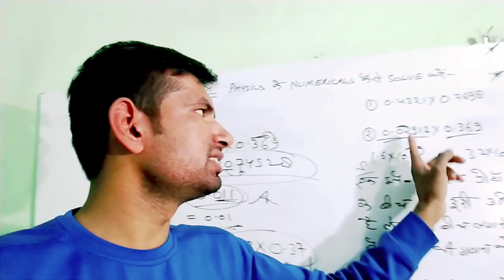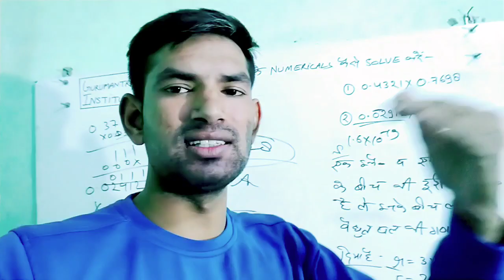#32 आवश्यक सूचना For 12th